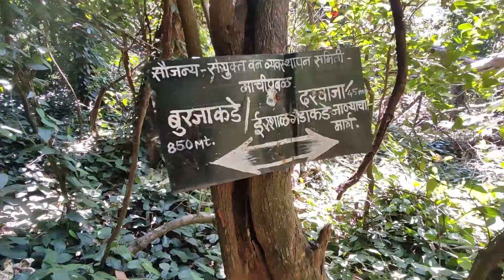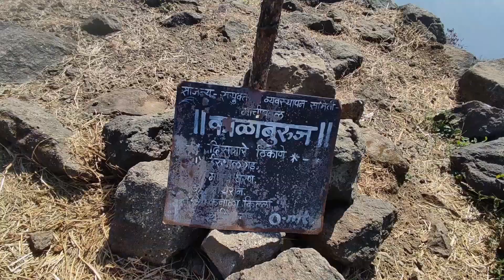घनदाट जंगलातील गडावरील वास्तू - राजवाडा, मंदिर, बुरुज ई.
किल्ले मुरंजन उर्फ प्रबळगड हा भारताच्या महाराष्ट्र राज्यातील एक किल्ला आहे. हा किल्ला मुंबई-पुणे हमरस्त्यावरुन दिसतो. पूर्वेला उल्हास नदी, पश्चिमेला गडी नदी, दक्षिणेला पाताळगंगा नदी, माणिकगड आणि नैऋत्येला कर्नाळा किल्ला आहे, तसेच जवळच असलेला इरशाळगड .

उत्तर कोकणातील हा किल्ला त्याच्या मुलुखात असलेल्या पनवेल, कल्याण या प्राचीन बंदरांवर नजर ठेवण्यास असावा. किल्ल्यावरील गुहांच्या अभ्यासावरुन त्यांचा कालखंड बौद्ध कालाशी जोडता येतो. त्यांच्यावरील मनुष्यनिर्मित गुहांमुळेच उत्तरकालातील शिलाहार, यादव या राज्यकर्त्यांनी त्याला लष्करी चौकी बनवून मुरंजन असे नाव दिले. बहामनीच्या कालात हा किल्ला आकारास आला असावा. नंतर अहमदनगरच्या निजामशाहीच्या ताब्यात तो आला. निजामशाहीच्या अस्तावेळी शहाजीराजांनी निजामशाहीच्या वारसाला छत्र धरून निजामशाही वाचवण्याचा प्रयत्न केला. पण मोगल सम्राट शाहजहान आणि विजापूरचा आदिलशहा यांनी तह करून आपल्या संयुक्त फौजा शहाजीराजांच्या मागावर पाठवल्या. तेव्हा शहाजीराजे पळ काढून कोंढाणा व मुरंबदेवाच्या डोंगरात निघून गेले. नंतर कोकणात जंजिऱ्याच्या सिद्दीकडे गेले असता त्याने आश्रय नाकारल्यावर चौलला पोर्तुगीजांकडे गेले. पण त्यांनीही नकार दिल्यावर शहाजीराजे जिजाऊ, बालशिवाजी आणि लष्करासह मुरंजनावर गेले. सन १६३६ मध्ये बालशिवाजींनी मुरंजनाचा उंबरठा ओलांडला. १६३६ मध्ये माहुलीचा तह झाला. त्यात उत्तर कोकण मोगलांच्या ताब्यात गेले आणि मुरंजनवर मोगली अंमल सुरू झाला. पण प्रत्यक्षात तेथे विजापूरच्या अदिलशहाचीच सत्ता होती. पुढे ही संधी शिवरायांनी साधली. जेव्हा शिवरायांनी जावळीच्या चंद्रराव मोरेला हरवून जावळी ताब्यात घेतली, त्याचवेळी म्हणजे १६५६ मध्ये शिवरायांचा शूर सरदार आबाजी महादेव याने कल्याण भिवंडी पासून चेऊल ते रायरीपर्यंतचा सारा मुलूख स्वराज्यात घेतला. तेव्हा मुरंजन शिवाजी महाराजांच्या ताब्यात आला. किल्ल्याचे नाव बदलून किल्ले प्रबळगड असे ठेवण्यात आले. पुढे १६६५ मध्ये पुरंदरच्या तहानुसार मोगलांना दिलेल्या २३ किल्ल्यांमध्ये प्रबळगड शिवाजी महाराजांनी दिला. जयसिंगाने किल्ल्यावर राजपूत केशरसिंह हाडा हा किल्लेदार नेमला. पुढे पुरंदरचा तह मोडला. मराठे किल्ले परत घेत असतांना मराठयांशी झालेल्या लढाईत केशरसिंह धारातीर्थी पडला. तत्पूर्वी राजपूत स्त्रियांनी जोहार केला. केशरसिंहाची आई व दोन मुले किल्ल्याच्या झडतीत सापडले. शिवरायांच्या आदेशानुसार त्याने सन्मानाने देऊळगावी मोगल छावणीत पाठवण्यात आले. नंतर किल्ल्यावर खोदकामात बरीच संपत्ती आढळली.

माहिती: net